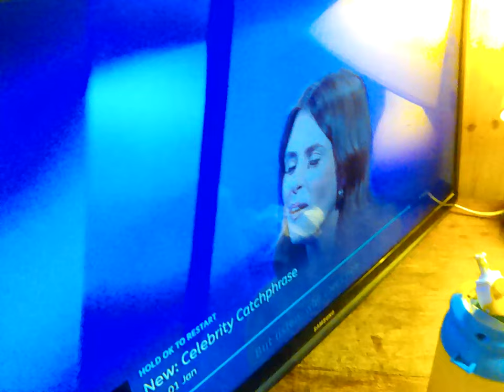1 January 2023